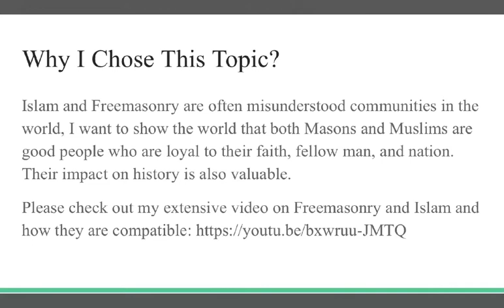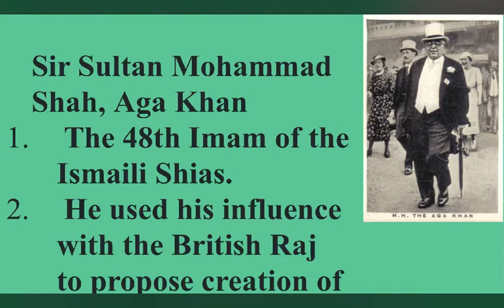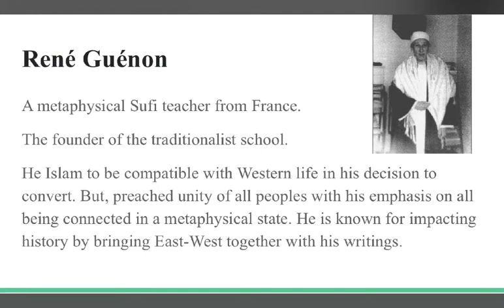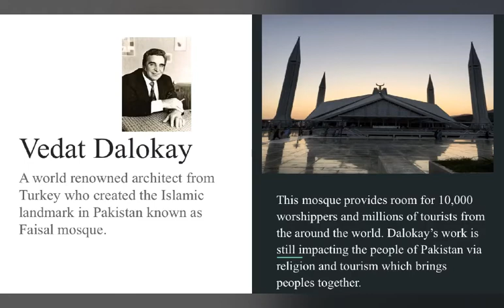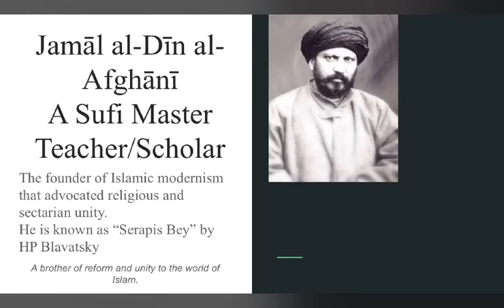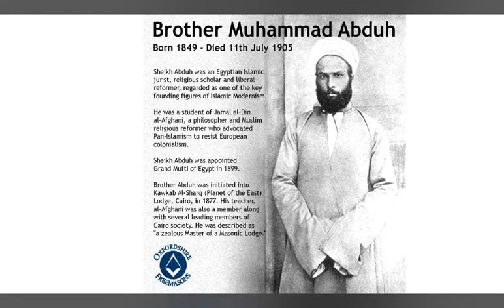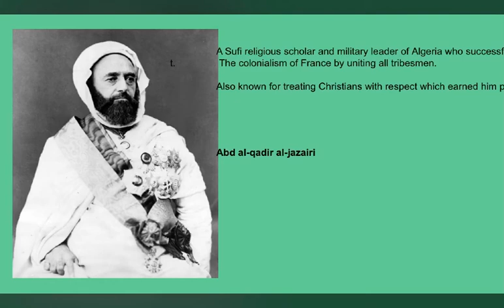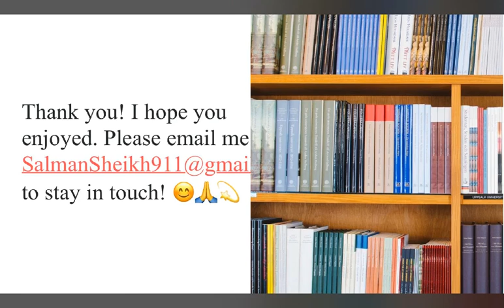Muslim Freemasons And Their Impact On History - A Cradle Of Heroes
Greetings, I was inspired to make a video on significant Muslim Freemasons in history and their impact on history. This helps us bridge the gap between not just Islam and Freemasonry, but with the rest of the world who have misconceptions about both groups.

My new book